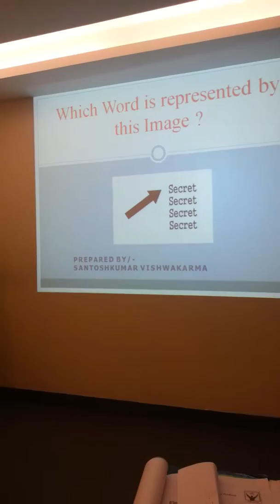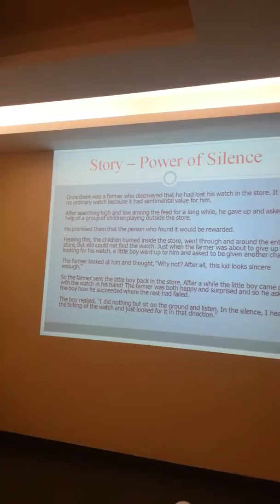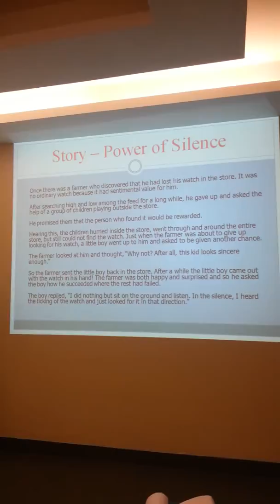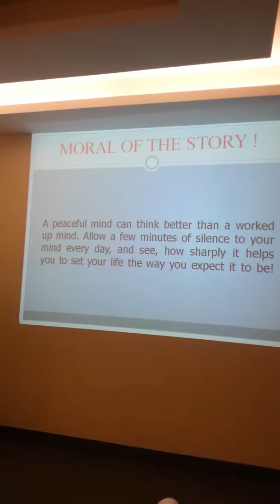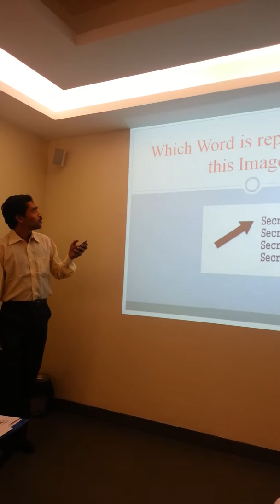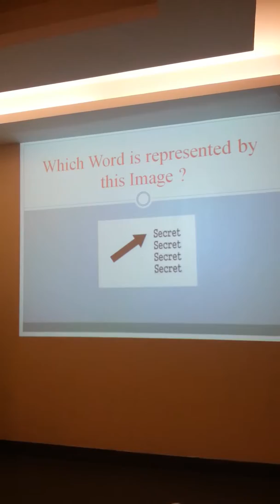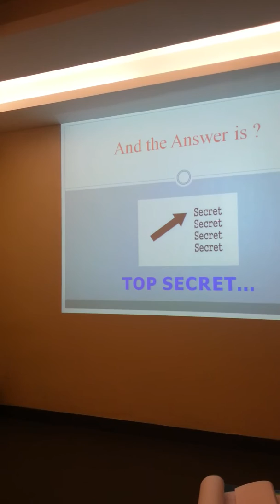santosh presetation at public speaking workshop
Mr. Santosh vishwakarma presentation at the public speaking workshop of Professor Deepak Bhattacarya